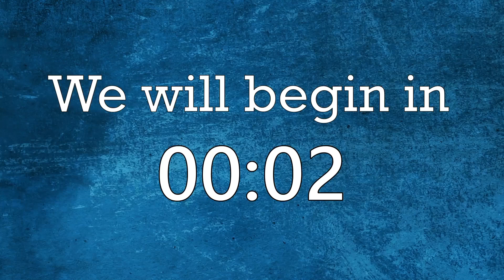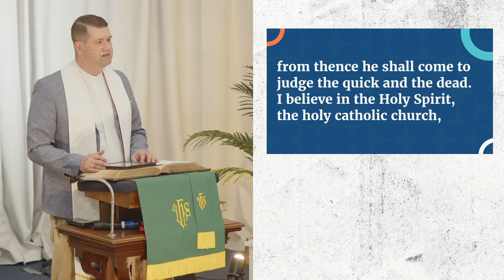Sunday Morning Worship - September 1, 2024